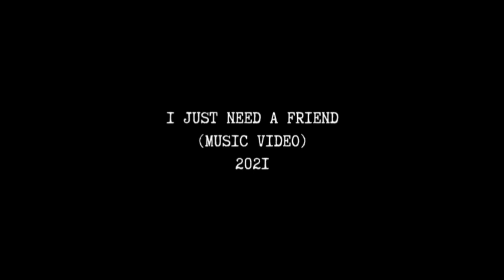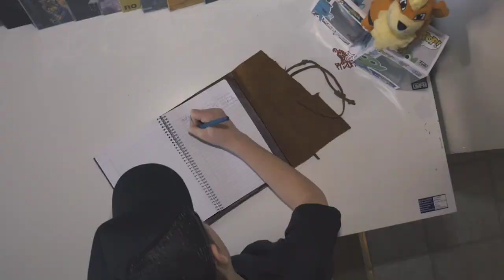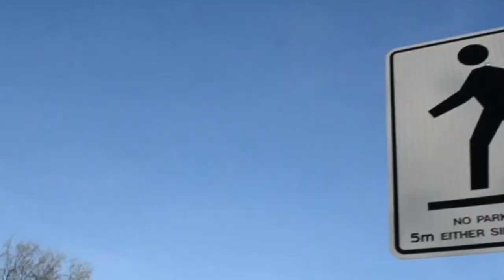Production Reel - New Mindset Productions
A small selection of the past projects.

Next Door
Director: Dustin Nelson & Cazden Cote
Director of Photography: Cazden Cote
Story By: Dustin Nelson
Edited By: Cazden Cote
Cast: Sharon Umeh & Jack Marchuk
Art Design: Dustin Nelson

Too Broke to Mend
Cast: Victoria Pilot, Scott Bennett & Enoc Mendoza

Slow Down
Cast: Liam Bridges, Gage Nicholl, Gavin Sherwood, Locke Nicholl & Brayden Chartrand

Moving On
Cast: Liam Bridges & Kasia Pajak
Assistant Director: Dillon D'Angelo

Why
Director: Dustin Nelson
Director of Photography: Dillon D'Angelo
Edited By: Cazden Cote & Dustin Nelson
Cast: Talia Sargent & Steven Miller

Tragedy
Director: Keenan Holcombe
Edited By: Keenan Holcombe
Cast: Tanner Lumby, Kalysta Caseley, Jeremy Rodrigues, Alex Gray, Lori Moore, Bart G. Farkas & Kenzie Rigel